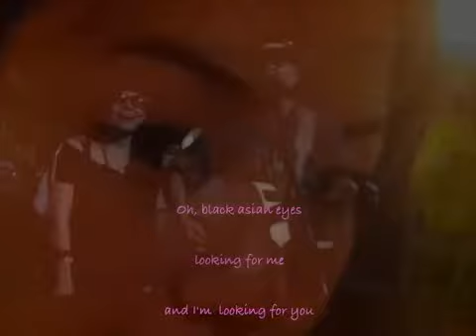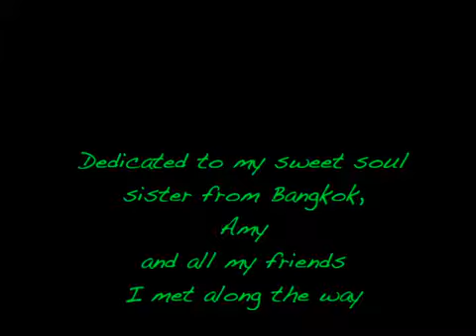Asian Eyes Music video 2015 Greg Field